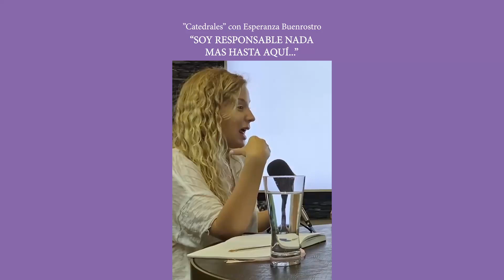ELMP #34 - LOS MEJORES MOMENTOS DE LA TEMPORADA 2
Este es el episodio final de la segunda temporada. Les compartimos que tuvimos 23 episodios, 15 reseñas y 8 entrevistas con autores y varios lives. Muchas gracias a las personas que hacen posible esto y gracias a las personas que nos han escuchado semana tras semana, gracias a las personas que aceptaron la invitación a participar en nuestro podcast y a los patrocinadores.
En este episodio hacemos una recapitulación de lo mejor de todos los episodios de la segunda temporada, que lo disfruten!